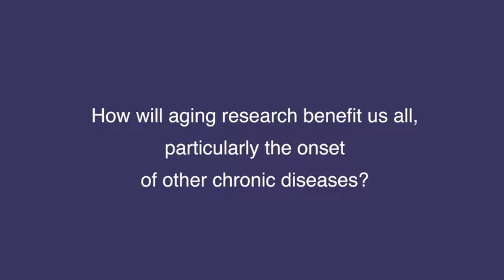AFAR Board Member S. Jay Olshansky, PhD, on Geroscience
The American Federation for Aging Research (AFAR) and the Gerontological Society of America (GSA) interviewed leaders in aging research to launch the special "Longevity Dividend: Geroscience meets Geropolitics" issue of the Public Policy & Aging Report at the annual GSA conference in New Orleans, November 22, 2014.